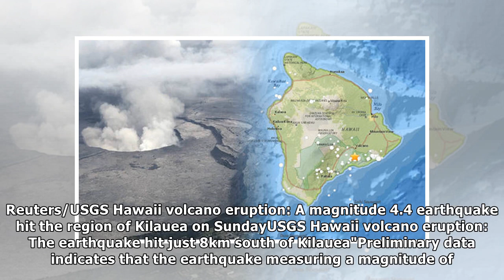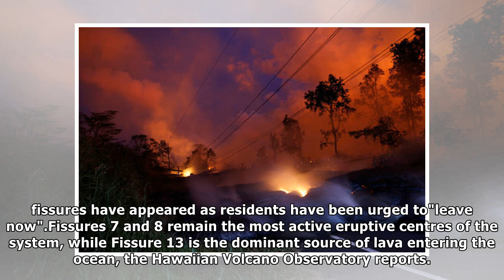Hawaii volcano eruption: Is there a tsunami threat after earthquake hits Kilauea?